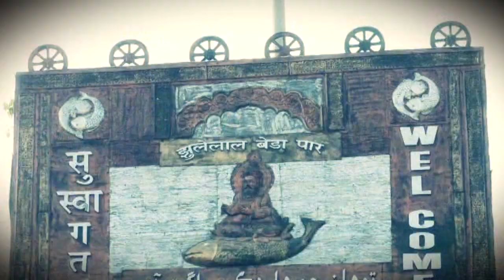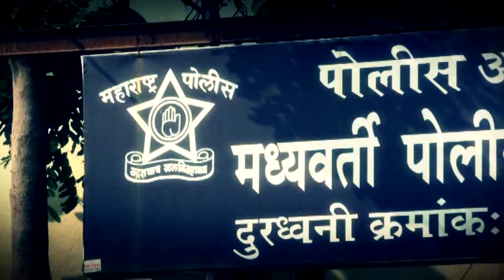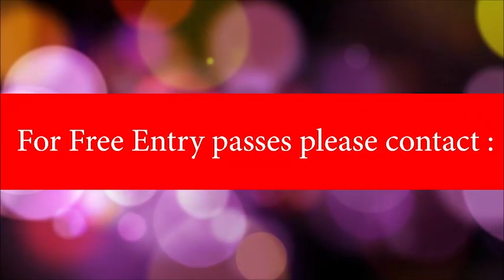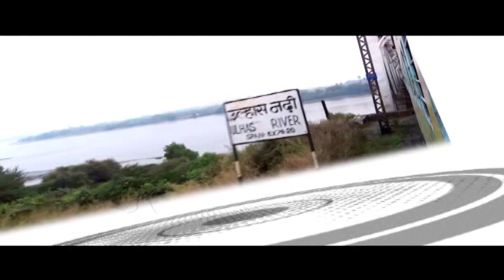देखिये शहर की सारि खबरे आपके अपने न्यूज़ चैनल कोणार्क अपना शहर अपनी बातें मे!! l Episode No. 861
Anchor: Bhavna Rajpal
Cameraman: Bhushan More
Editor: Manoj Jhamnani